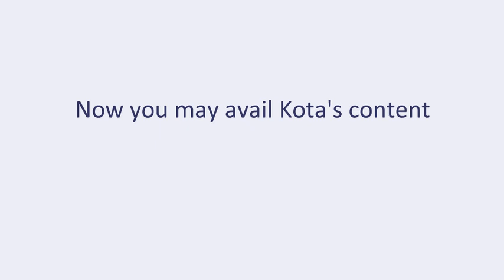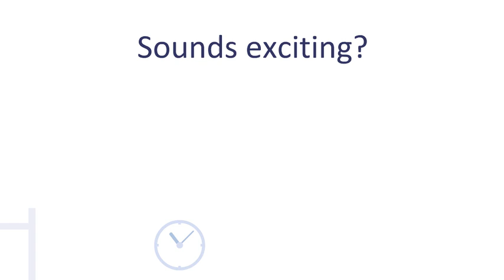Nucleon Plus for IIT JEE & NEET - complete approach developed by team of IITian experts from Kota